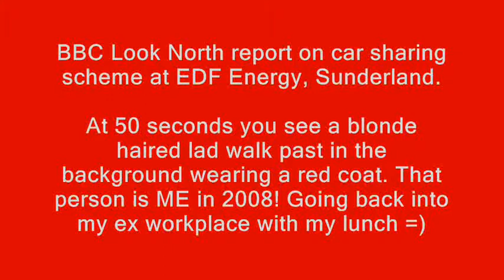Me in background of BBC Look North report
A report of car sharing at EDF Energy in Sunderland on BBC Look North from 2008. You can see me walk past in the background with blonde hair :D